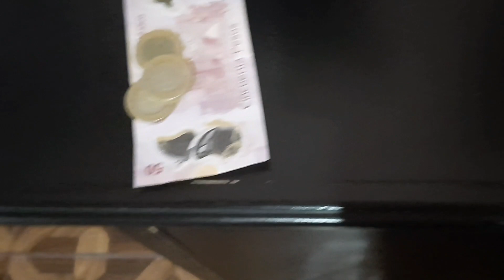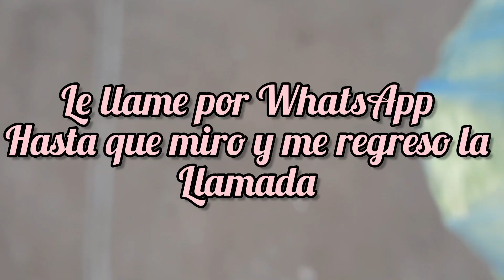CAFETERA NUEVA/VINIERON A INVITARME 👠NO QUERÍA,AL FINAL LO DISFRUTE☺️/ME QUEDE AFUERA EN LA CALLE